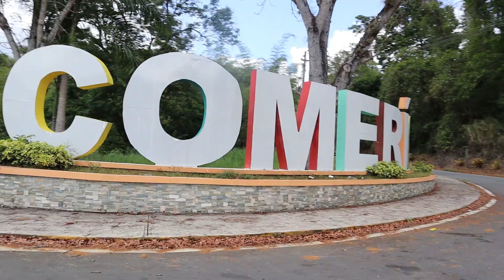Visité Open House Casa en venta Comerío Puerto Rico 2021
Visité Open House: Casa en venta Comerío Puerto Rico 2021 - Acompáñame en este viaje por el mercado de Bienes Raíces en Puerto Rico. Semana tras semana visitaremos propiedades disponibles  a la venta.
Subtitles in Spanish & English, available. Activate them to enjoy them.

En el capítulo de hoy realicé una cita con Melvin Perdomo Realtor quien estuvo mostrando propiedad en Comerío a través de Open House, lugar tranquilo y lleno de vegetación perfecto para quien busca tranquilidad, siembra y naturaleza.

Casa en Comerío, casa en venta, cerca de Aguas Buenas. Casa barata, casa de campo, Comerío. Casas en Puerto Rico. Bienes Raíces. Corredor, Casas en PR. venta 2021. recorrido casa, tour por casa, casa pequeña.